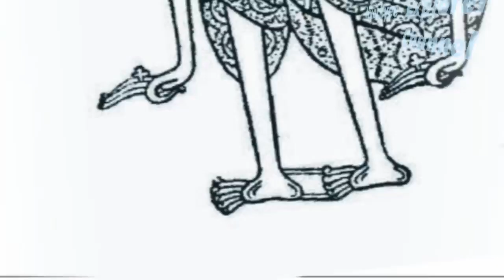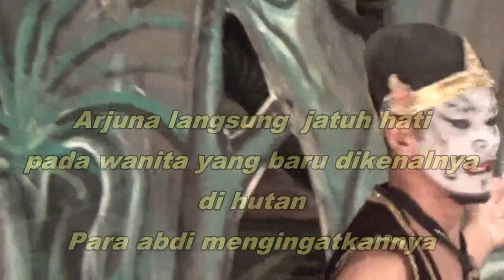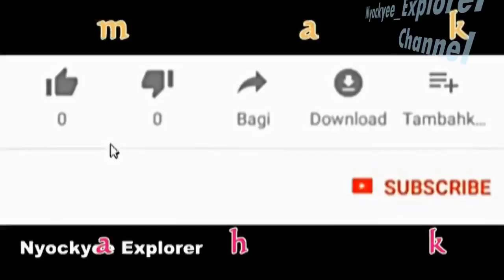Deretan Istri-istri Arjuna//Istri Sudah Banyak Masih Melirik Wanita Lain//Seni Budaya Wayang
Mengenal sebagian istri-istri Arjuna, dan cuplikan video Wayang Orang Sriwedari Solo, Arjuna terpikat putri tak dikenaldi tengah hutan.

Nyockyee_Explorer Channel